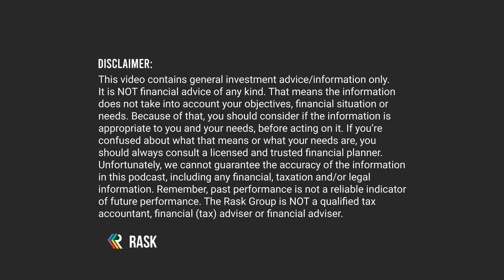Invest your time better with Nir Eyal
Do you value time or money more?

Today’s episode is a little different to our normal money & investing content, but in our opinion just as important. Our podcast is all about helping our community invest their time and money, better.

Today we’re going to dive deep into the time side of things, and explore ways we can take back control of our time, schedules and life, and spend it in meaningful ways. To do this, we’ve got best-selling author of Hooked and Indistractable Nir Eyal on the show, who is an expert in this area.

Plus, we discuss the root cause of distractions, why you’re putting off doing less pleasant tasks like taxes and how we can better protect our time. This is important episode for listeners at any stage in their journey, because it’s all about maximising your choices in life and spending more time on the things that bring you joy (because money can’t buy time).

Date recorded: 8th February 2022